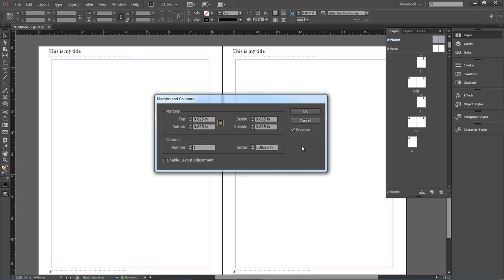Adobe InDesign CC Series - Lesson #3 Working with our Margins and Columns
Welcome to our Adobe InDesign CC Series of Lessons.
This is Lesson #3 and we are going to be working with our Margins and Columns.

The microphone
Audio-Technica AT2020USB Plus Condenser Microphone
UK Customers

UK Customers